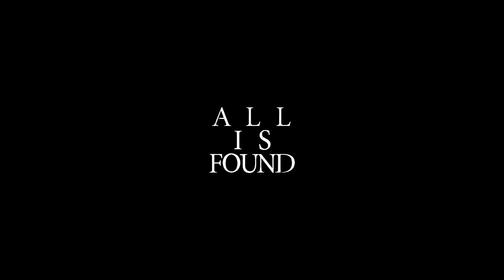[DALNODO] All is Found ( FROZEN 2 ) COVER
All is Found

Vocal & Movie
- DALNODO

Mix & Mastering
- WY ( 우연 )